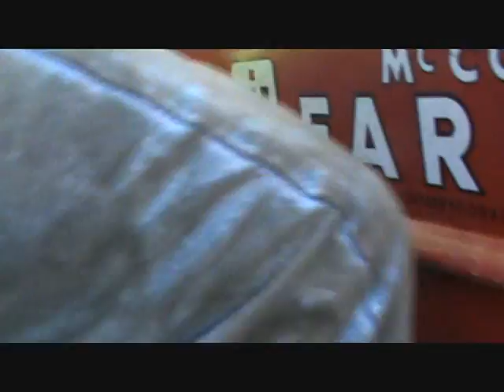John Deere 60 dragging the Super M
just some stuff you might like